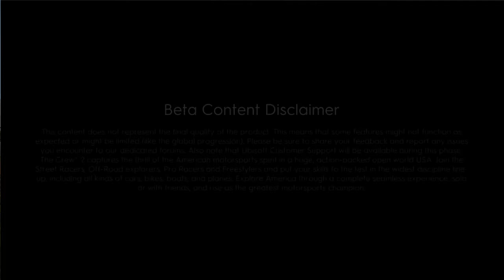THE CREW 2 OPEN BETA - Car Boat And Plane Gameplay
Best Games With Commentary
Best Games No Commentary
Battle Royals
City Builders
Hardcore PVP Survival Games
Emulators
Full Game Walkthroughs
Open World Adventures
Racing Games
RPG's
RTS's
Similar Game Comparisons
Strategy games
Stealth Games
Steam Check Ins
Survival Games
Zombie games

UPCOMING RPG GAMEPLAYS & QUICK GLANCES:
Accel World Vs Sword Art Online
Diablo 3 Ultimate Evil Edition
Dragon's Dogma Dark Arisen
Deus Ex Series
Final Fantasy 15
Fallout 4
Grand Kingdom
.Hack Series
South Park Series
Star Wars Knights of the Old Republic 2
Valkyria Chronicles
Wasteland 2 Directors Cut
Dragon Age Inquisition GOTY (a look back)
The Witcher 3

COMING SOON MORE OF:
Alienation
Assassin's Creed Series
Bloodborne
Dark Souls 3
Destiny
Hitman series
Lifeless Planet
Monster Hunter World
The Division
Watchdogs 2
Sudden Strike 4
Supreme Commander
Surviving Mars
Mass effect series
Earth Defense Force 4.1
Gundam Versus
Breach and Clear Deadline
State of Decay YOSE
Kenshi
XCOM 2

UPCOMING GAMEPLAYS AND LOOKBACKS FOR:
Alliance of Valiant Arms
Another World/Out of This World
Assassins Creed Series
Batman Vengeance
Batman Arkham Series
Call to Arms
Code Vien
Darksiders 2
Dead Rising Series
D.C.S
Fallout Series
Fallout Shelter
Fifa Series
Gears of War Series
Ghost of Tsushima
Gundam Breaker
HHour Worlds Elite
Helldivers
Infamous Series
Injustice Series
Mad Max
Marvel Ultimate Alliance 2
Metal Gear Series
Mortal Kombat Series
Lego series
Prototype 1 and 2
Shadow of the Colossus Remake
State of Decay 2
Telltale series
The Mark of the Kri/Rise of the Kasai
This War of Mine
Spiderman PS4
Splinter Cell Series
Shadow of Mordor Series
Uncharted Series
Watchdogs Series

THE NEXT BATTLE ROYAL GAMEPLAYS:
Battle Beasts
Cuisine Royale
Darwin Project
Europa: Ring of Elysium
Fortnite
H1Z1
Horizon Source
Paladins Battlegrounds
PUBG
Radical Heights
Warface

UPCOMING GLANCES & GAMEPLAYS FOR MMO & MMORPGS:
Age of Conan
Aion
Allods Online
Archeage
APB reloaded
Ark Survival Evolved
Arma Series
Bless Online
Champions Online
Conan Exiles Console Version
Dauntless
DayZ
Dead Frontier Series
Defiance 2050
Destiny Series
Dungeons and Dragons online
Dragonball Online NA
Dragons Dogma Online
Echo of Soul
Elder Scrolls Online
Entropia Universe
Eve Online
Fallen Earth
Final Fantasy 14
Fragmented
Gloria Victus
GTA Online
Guild Wars 2
Gundam Online (Mobile Suit: MMO Taiwan Server)
Gundam Online (Universal Century: MMORPG Emulator Japan)
Hero Plus
King of Wushu
Loong Online
Lord of the Rings Online
Metin
Neverwinter
Nine Dragons
Onimusha
Path of Exiles
Phoenix Destiny 2
Project Genom
Ran Online
Requiem
Revelation Online
Riders of Icarus
Rift
Savage Hunt
Scarlet Blade Vendetta
Ship of Heroes
Secret World Legends
Skyforge
Space Engineers
Stalker online
Star Trek online
Star Wars Galaxies
Star Wars The Old Republic
Swordsman Online
Tale of Toast
Tera Console Version
The Exiled
The Repopulation
Tree of Savior
Trove
Warframe
Wildstar
Wild West Online

SURVIVAL AND FUll LOOT HARDCORE PVP GAMES:
Ark Survival Evolved
Conan Exiles
Day Z
Eve Online
Fallout 76
Fragmented
Gloria Victus
H1Z1: Just Survive
Kenshi
Infestation The New Z
Next Day Survival
Prey For The Gods
State of Decay
Tale of Toast
The Division: Survival
Veritex
Wild

AND MUCH MUCH MORE RANDOM SURPRISES!